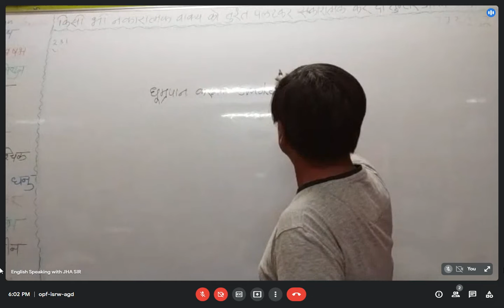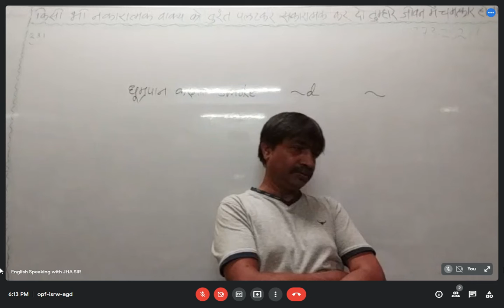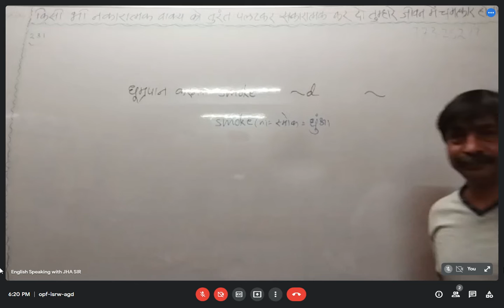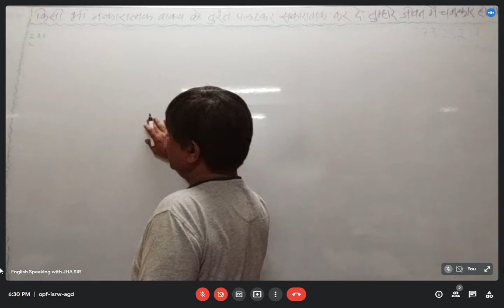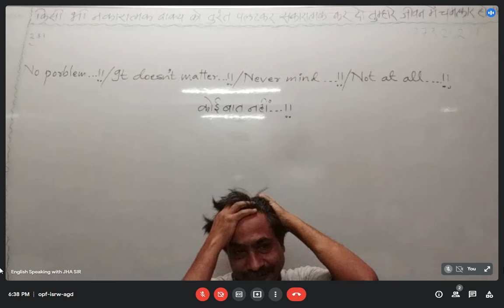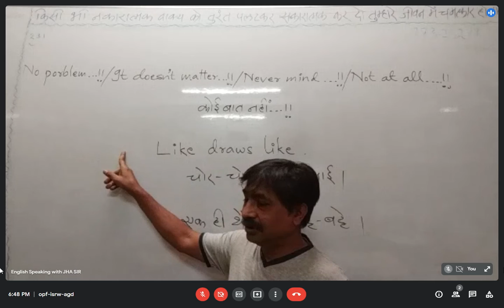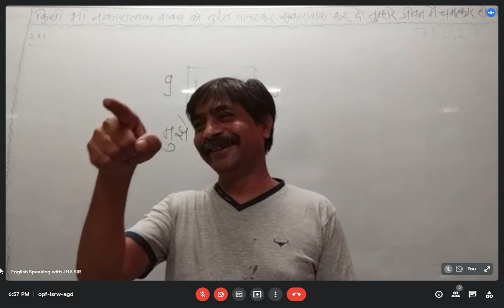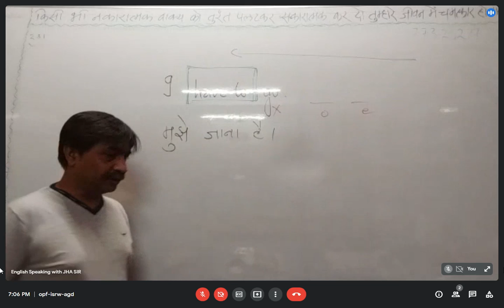25 APRIL 5:30 TO 7 || अंग्रेज़ी बोलना सीखो .NO CRAMMING; NO HOMEWORK